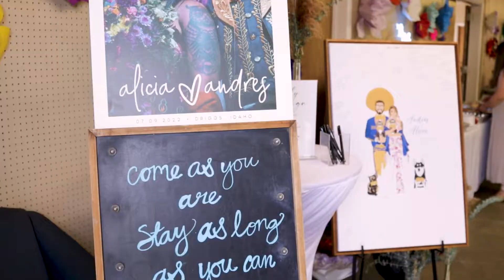Alicia & Andres | Driggs, ID 2022